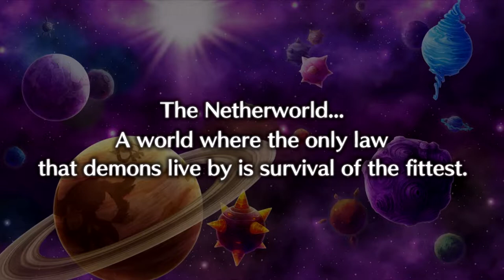We are off to restore Toto Bunny! |Let's Play! - Disgaea 5 Complete Episode 27